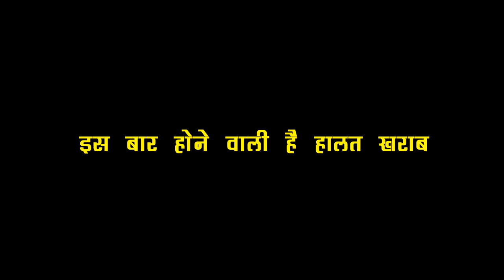KUNDALI: कहानी में करने वाला है जल्द PREETA की बेटी को KIDNAP, होने वाला है PREETA के सामने पूरा सच